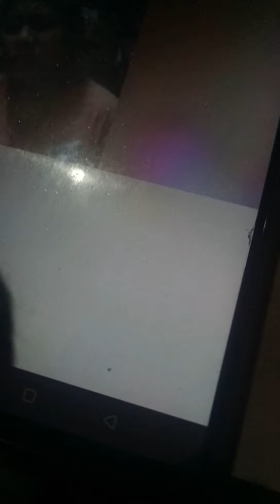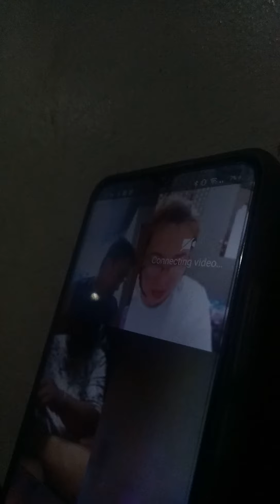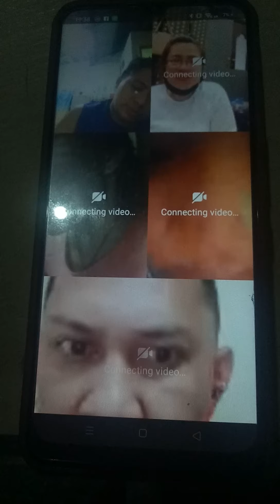nelly nggagamot vedeo call kasama ka grupo nya